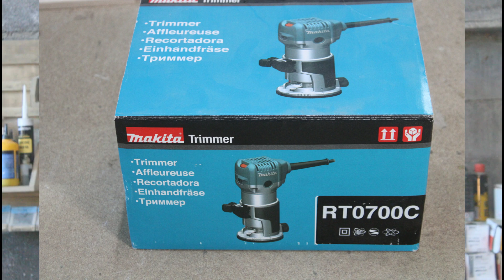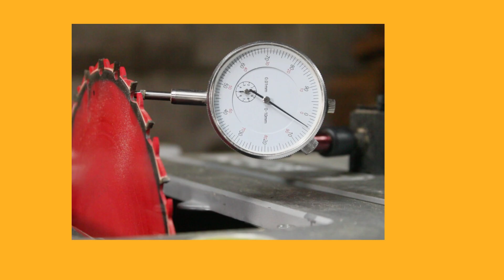Cómo usar Accesorios FRESADORA MAKITA RT0700C. Verás para qué sirven y cómo se utilizan.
Este este vídeo os muestro los diferentes accesorios que suministran con la fresadora de cantos Makita RT0700C y como se deben colocar y usar. Además os mostraré el cuerpo de máquina y su base, mostrando como funciona.Espero que os guste el video y no dejad de echar un vistazo a los productos y herramientas que usamos en el canal. Un
Saludo, LAPICER@S!!!

HERRAMIENTAS ELÉCTRICAS Y BATERÍA

1. DEWALT ATORNILLADOR DE IMPACTO
2. DEWALT LIJADORA ROTORBITAL
3. DEWALT LIJADORA ORBITAL
4. DEWALT DCS356NT-XJ - Multi-Herramienta Oscilante sin escobillas XR 18V
5. MAKITA RT0700C - Fresadora eléctrica (710 Watios)
6. MAKITA SP6000J - Sierra de Incision 165 mm
7. MAKITA 2012NB - CEPILLO DE REGRUESO
8. Lijadora de Banda MAKTEC
9. Bosch POF 1200 AE - Fresadora de superficie
10. BOSCH Professional GSB 13 RE - Taladro percutor
11. BOSCH Professional GWS 750-115 - Amoladora angular
12.  BOSCH Cepillo PHO 2000
13. HIKOKI DV18 DBSLWQZ - LWQ Taladro, 18 V
14. HIKOKI C7ST Sierra Circular
15. HIKOKI C8FSHGJ1Z. Sierra Ingletadora

HERRAMIENTAS MANUALES

1. Bahco CS150 - Escuadra 150Mm
2. Bahco 9048-400 - Escuadra 400Mm
3. Bahco BE-9770 - Juego Llave Hexagon 1.5-10
4. Augusta Ryoba 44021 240 AMA - Sierra japonesa
5. WOLFCRAFT Escuadra universal
6. TRANSPORTADOR  de Ángulos
7. Sargento de Viga SILVERLINE 1800cms.
8. CMT Orange Tools 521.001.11 - Avellanador portabroca hw dx (x brocas d 3-7)
9. Virutex 2800200 - Rascador perfilador RP28, Negro

CONSUMIBLES

1. Puntas de atornillador FLEXTORQ
2. Bosch Professional Set de 5 brocas fresadoras FORSTNER para madera
3. - Lija de banda G60 Makita
4. Bosch Professional Set Robust Line 10 hojas de sierra de calar
5. Enrollador automático de mangueras de aire comprimido, 10 m de manguera de PVC y 1 m
6. CMT ORANGE TOOLS 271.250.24M Sierra Circular
7. CMT Orange Tools 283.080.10M - Sierra circular 250x3.2x30 z 80 atb 40 grados silenciosa
6. Disco BOSCH de sierra circular CSB Expert LaminatedPanel
7. QUIADSA FIJA + PLUS. TURBO
9. Quiadsa Pack: SuperAdhesivo de Cianoacrilato B-689 tipo gel especial madera + Acelerador de Fraguado Rápido SP-1612
10. Silverline 196521 - Reloj comparador métrico (0, 10 mm)
11. POWER plus POWX0700T - Soporte de rodillo, Multicolor